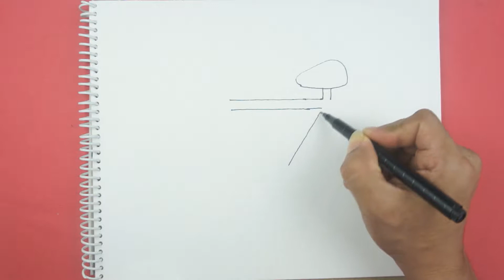How to Draw and Color a Bicycle in easy steps | Coloring Pages and Coloring Books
Kids coloring video and drawing video. Learn Coloring with lil kids art. Learn how to draw a bike a color it with rainbow colors.
Teach your kids how to do a free hand drawing in easy step by step process. In this channel your kids will learn how to draw and color different things like drawing toys, toy house, castle, kids drawing and many more.